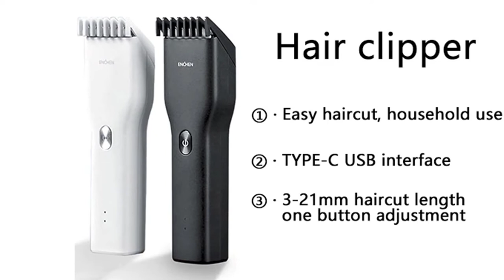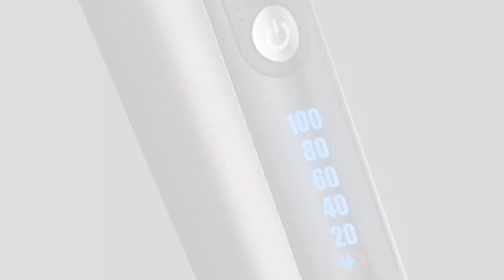Top 5 Best Hair Clippers in 2022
In this video we are showing top 5 best mini, portable Hair Clippers for gaming and home theater. I think you will be happy to see the review video of our Hair Clippers.

5. HATTEKER 696C Hair Clipper

4. Kemei 809A Hair Clippers

3. VGR 256 Hair Clippers

2. Kemei Hair Clippers

1. Xiaomi RIWA Hair Clipper

arr reviewer